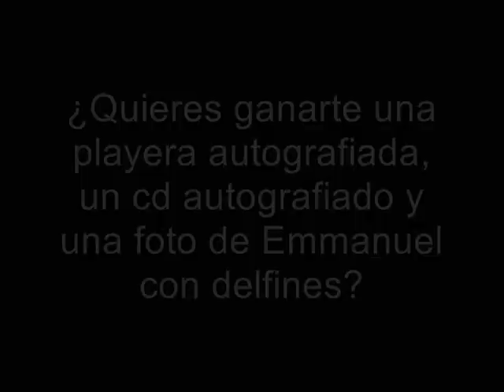Emmanuel se relaja con delfines en Delphinus Dreams Cancun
Emmanuel hizo una pausa en su exitosa gira Más que Retro y nadó con delfines, estaba tan a gusto que no se quería salir y compartió acciones prácticas para cuidar el ambiente.